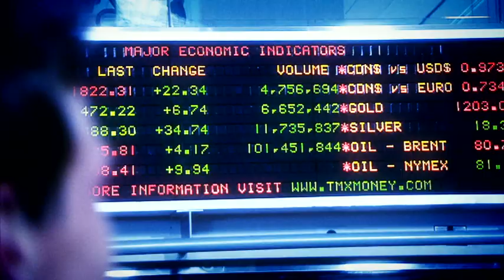Tomas Berdych Player Profile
Watch Tomas Berdych's ATP World Tour Player Profile Delivered By FedEx.